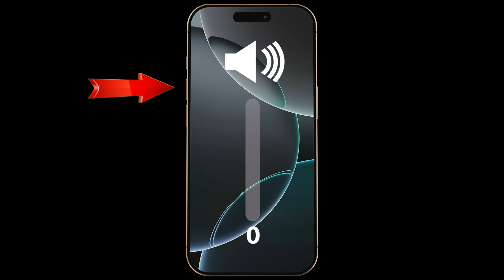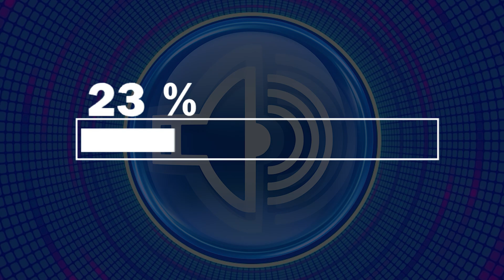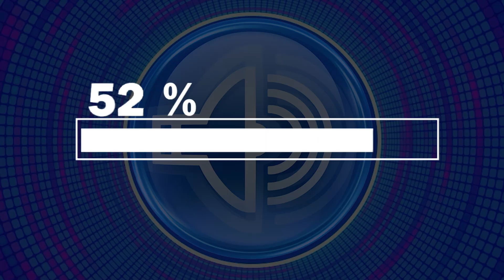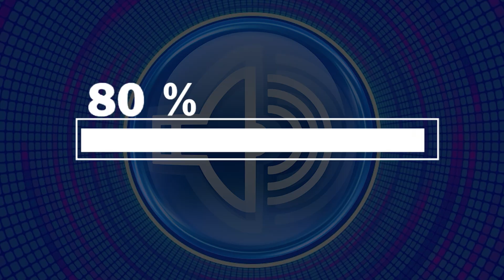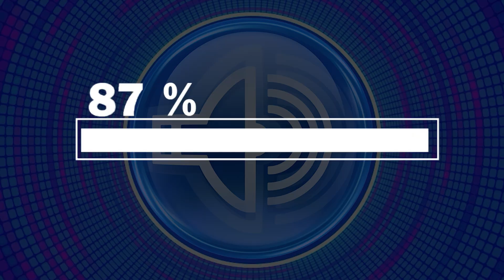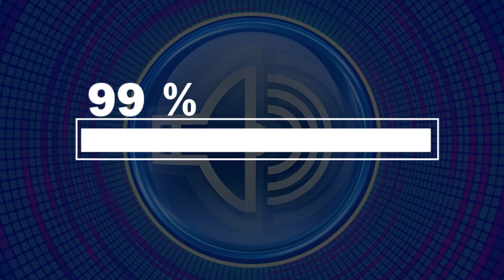Sound To Clear My Phone Speaker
If your phone speaker sounds muffled, distorted, or weaker than usual, this video provides a safe and natural sound-based cleaning method to restore clarity.
The Sound To Clear My Phone Speaker audio uses controlled air vibrations to help push out water, moisture, and fine dust particles trapped inside the speaker grill.

🔹 How This Sound Works

When the audio plays, it generates rapid air pressure changes inside the speaker.
These micro-vibrations help:

Dislodge trapped water droplets

Remove fine dust stuck behind the mesh

Restore proper airflow inside the speaker

Improve clarity and overall sound performance

This method relies entirely on sound waves, requiring no tools, no heat, and no risky procedures.

🔹 How To Use It Correctly

1️⃣ Place your phone on a flat, dry surface.
2️⃣ Position the speaker facing downward to help moisture escape.
3️⃣ Turn the volume to maximum for best results.
4️⃣ Let the video play from start to finish without pausing.
5️⃣ Do not cover the speaker or hold the device tightly.
6️⃣ After the sound finishes, gently wipe the speaker area with a clean cloth.

💡 Why This Method Is Safe & Effective

✔ 100% natural — uses sound pressure only
✔ Works for iPhone, Android, tablets, and Bluetooth speakers
✔ Helps fix muffled audio after water exposure
✔ Safely removes micro-dust without opening the device
✔ Can be used regularly for speaker maintenance

⚠️ Important Safety Tips

🚫 Do not use hot air (hairdryers), which may damage internal parts.
🚫 Do not insert objects into the speaker openings.
✅ Play the video again if the sound is still weak — deeper moisture may require multiple cycles.